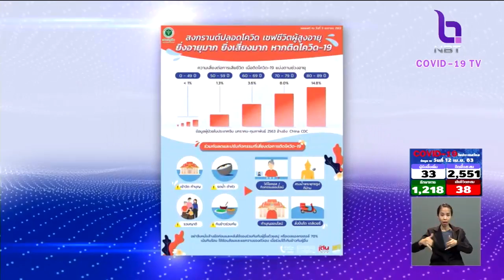ชาวสงขลา-ยะลา ทำบุญตักบาตรวันสงกรานต์